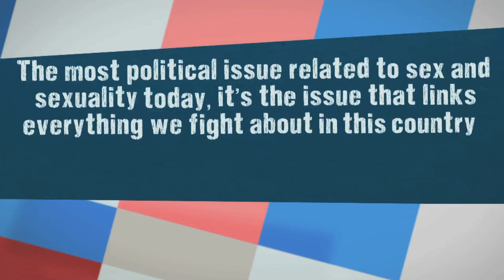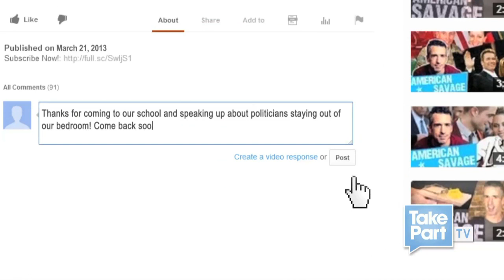Sex and Sexuality | Dan Savage: American Savage | TakePart TV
Dan Savage answers an audience question at Jacksonville University -- "What is the most important issue related to sex and sexuality today?" His answer is a classic Dan rant, covering such varied topics as faith, sex, love and politics.

Leave a comment to be featured on a future episode!

About American Savage

Author, columnist, TV personality, and co-founder of the It Gets Better Project, Dan Savage brings his unique voice and advice to TakePart TV. Engaging all different types of people, Dan tackles the most provocative questions and topics, just as he does on his blog and weekly podcast. No topic is taboo, each episode will provide a platform to interact and ultimately take action.

About Dan Savage

Dan Savage is a writer, TV personality, and activist best known for his political and social commentary, as well as his honest approach to love and relationships. Savage's advice column, "Savage Love," is syndicated in newspapers and websites through the US, Canada, Europe and Asia. Savage is also the author of several books. In September 2010, Savage created a YouTube video with husband Terry Miller to inspire hope for LGBT young people facing harassment, entitled the It Gets Better project.

Executive Producers: Dan Savage, Brian Pines
Co-Executive Producer: Jordan D. Katnik
Senior Producer: Avrielle Gallagher
Supervising Producer: Stephanie Laffin
Associate Producers: Christine Casagrande, Brett M. Peters
Editors: Thayne Clark, Carlo Vega